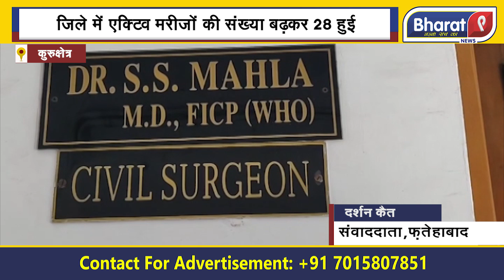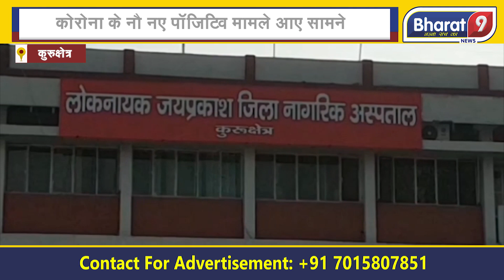कोरोना की चपेट में धर्मनगरी ! नौ नए केस मिले ! जानिए कहां-कहां मिले कोरोना पॉजिटिव व्यक्ति !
Latest News Live | Bharat 9 I Bharat9tv | Latest News Live | Corona |

latest news hindi live
latest news haryana
latest news himachal
latest news uttar pradesh
latest news madhya pradesh
best news channel
best news anchors
best news channel in india
indian news live
indian news live tv
indian news today
indian news hindi
breaking news
breaking news videos
youtube channel news channel
youtube channel news live
youtube channel news video
youtube channel news in hindi
views